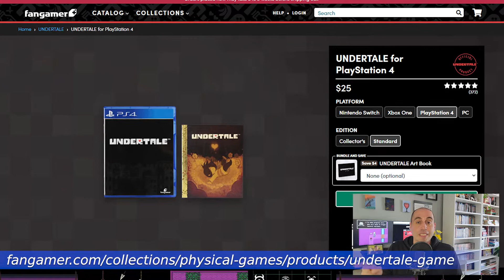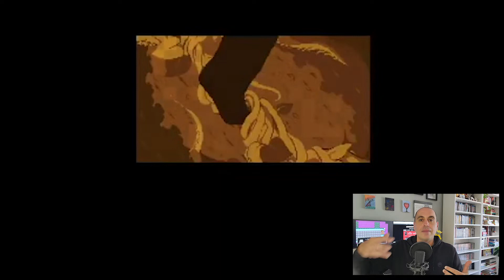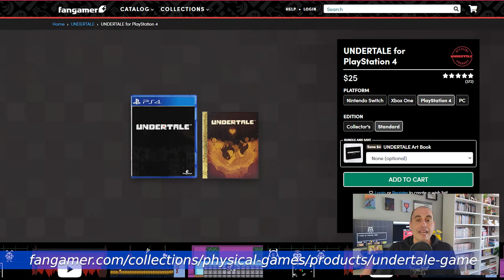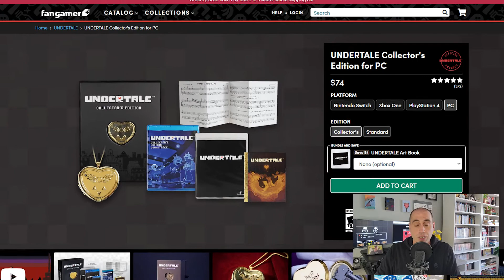032: Undertale (Fangamer Review)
GunstarHero reviews “Undertale” developed by Toby Fox, and published by Toby Fox, 8-4, and Fangamer.

“Undertale” is available for purchase in physical format for PC, PS4, Switch, and Xbox One from Fangamer (while supplies last)